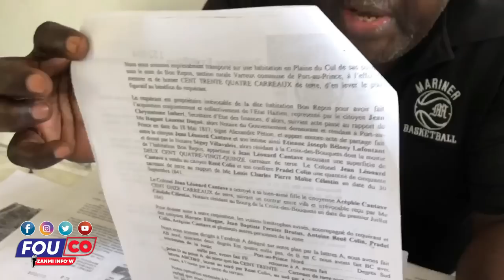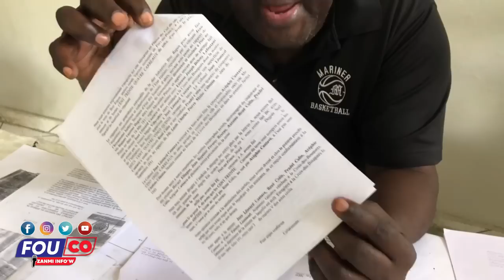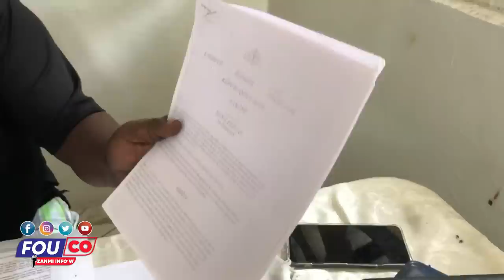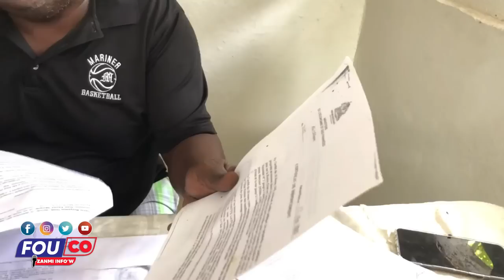Depi Vant Chat Plen Kè Rat Anmè...Abinader Pete Kriye Nan Somè A Pou Ayiti / Fouco